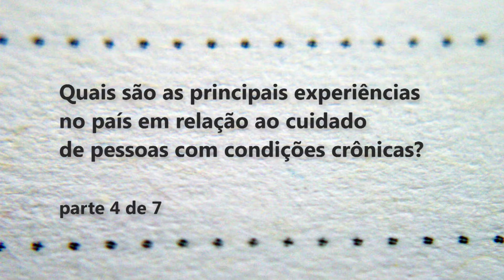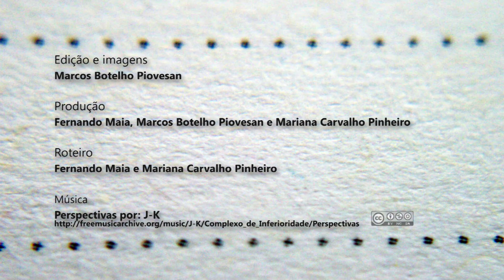Quais são as principais experiências - parte 4 de 7